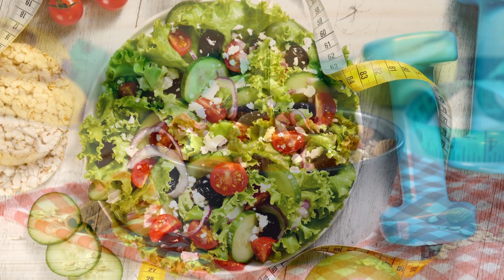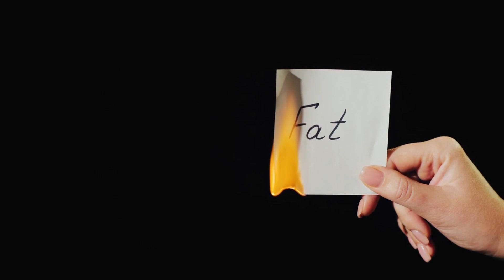What is the KETOGENIC DIET♥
What is the ketogenic diet anyway?
That's what today's episode is about.
Do you feel stressed out? Or are you suffering from any SYMPTOM right now?
RELAX and experience immediate RELIEF from your symptoms/disease with
Ooomsuum Relaxation©🎵🎧🎶🙏❤️

Welcome to Ooomsuum Health©
Get valuable and interesting health inspirations and knowledge about:
 western and medial medicine, tcm (traditional chinese medicine), modern healing methods,
 nutrition and simple do-it-yourself solutions for self-healing.💮

"The sum of the different healing methods ultimately brings the cure".
                                     Quote Ooomsuum Health©
Soundtrack:🎶 Fern by Ann Annie(Youtube Audio Mediathek)
‼️‼️This video is copyright and may not be used without authorization!